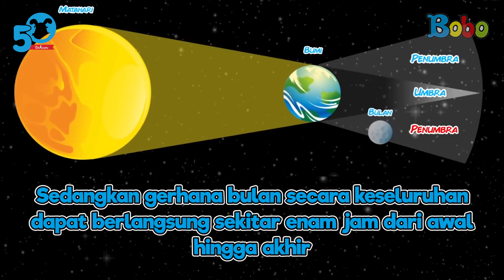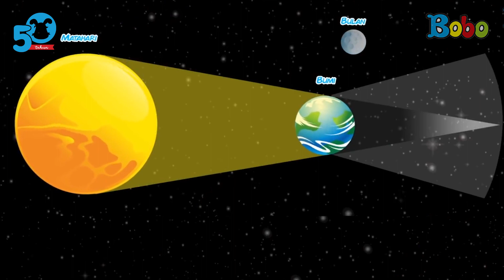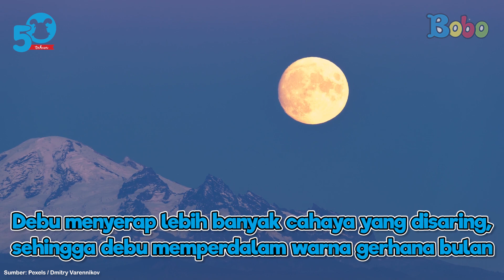Fakta Menarik - Kenapa Warna Gerhana Bulan bisa Berbeda-Beda?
Apakah teman-teman tahu kenapa warna gerhana bulan bisa berbeda-beda? Cari tahu fakta dan mitos tentang gerhana bulan.

Penulis Naskah: Sepdian Anindyajati
VO: Adrian Vinny

Creative Art : Revydia Darmawan, Donny Suryanto, Anastasia A.C.